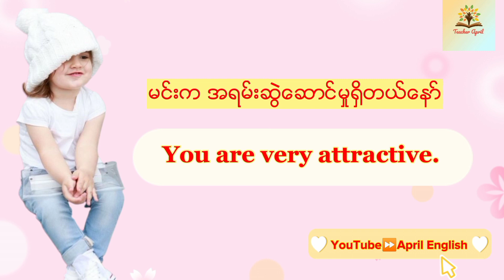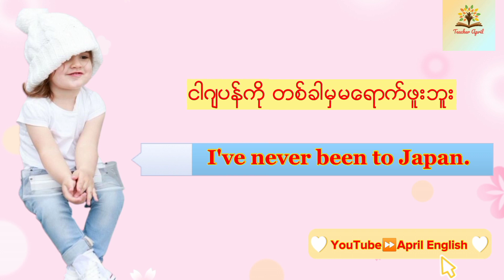ေန႔စဥ္သံုး English စကားေျပာအတိုမ်ား✨